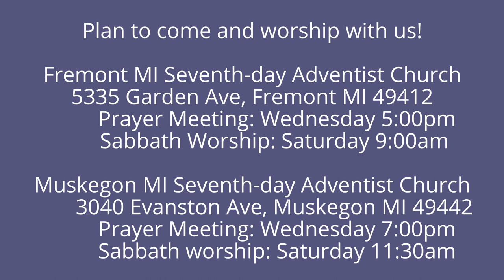The Weeping Prophet Jeremiah 50:6-10 Forgetting who We Are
How did God's people get into this mess in the first place?